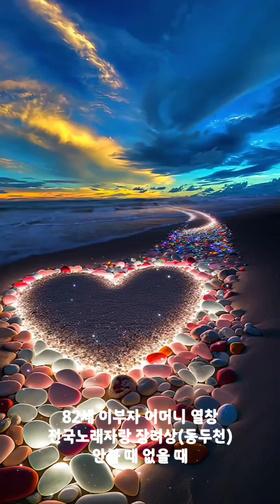82세 이부자 어머니 열창 [안볼 때 없을 때]